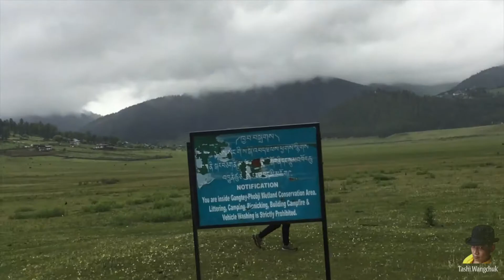My Trip to Phobjikha June 2018